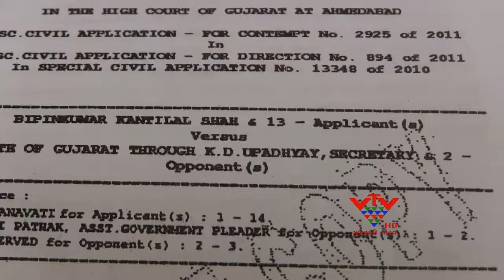VTV - 55 FAMILY ARE IN TROUBLE SINCE LAST 7 YEARS - KHEDA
ખેડા જિલ્લાના યાત્રાઘામ ડાકોરના વિકાસ માટે વર્ષ 2005 માં પંચાવન દુકાનોને દૂર કરવામાં આવી છે. પરિણામે પંચાવન જેટલાં પરિવારો જીવન જીવવાના અધિકારો પર પ્રશ્ન ઉભા થયા છે. ત્યારે વેપારીઓ તેઓને ફાળવેલી જગ્યા પર દુકાન આપવાની માગ કરી રહ્યા છે.